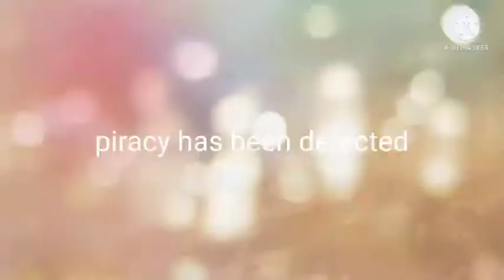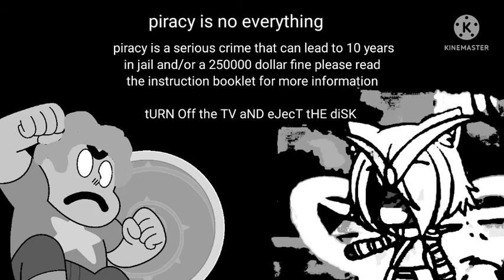the everything movie blu Ray anti piracy screen (????? RARE!)